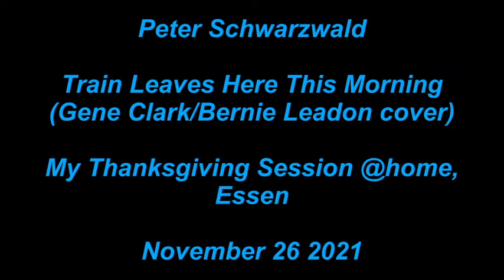Peter Schwarzwald - Train Leaves Here This Morning (Gene Clark/Bernie Leadon cover)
Peter Schwarzwald
Train Leaves Here This Morning (Gene Clark/Bernie Leadon cover)
My Thanksgiving Session
recorded @ home, Essen